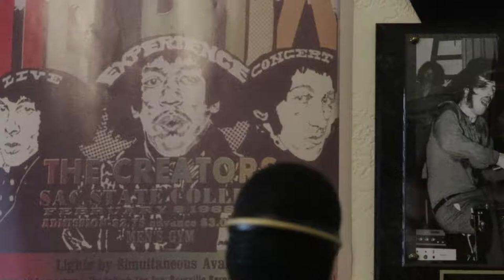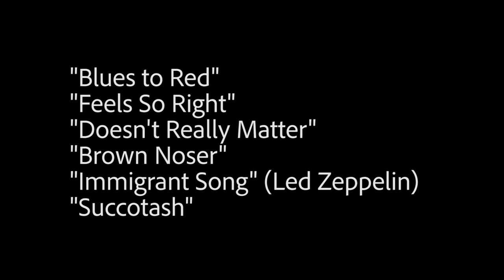AAD89 - Spring 2018 - Poetic Documentary - Ryan Pingree